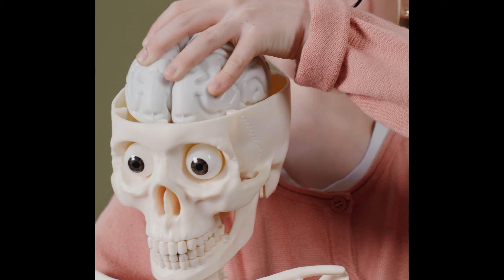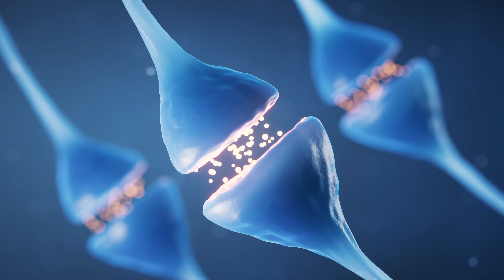Can you live without a Brain?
Exploring the fascinating question: Can life persist without a brain? Dive into the science of consciousness and survival in 'Can You Live Without a Brain?